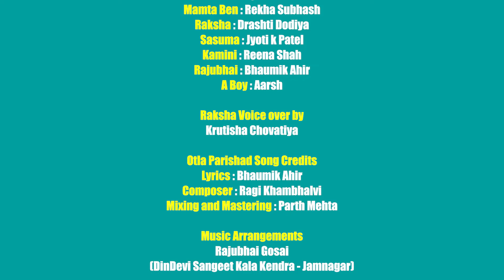ઓટલા પરિષદ | EP05 | આ વાત કોઈ ને કેહતા નઇ | રુદ્રલીન પ્રોડક્શન | Gujarati Comedy Series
A Gujarati Mini Series
રોટલો શેકાઈ કે ના શેકાઈ ઓટલો તો શેકાવો જ જોઈએ.
ઓટલા પરિષદ.
 ગુજરાત માં સૌપ્રથમ વાર આપની આસપાસ રહતી બધી પંચાતીયો ની વાત તમારી સમક્ષ રજૂ થવા જઈ રહી છે, જોવાનું ચૂકસો નહિ.
Fifth Episode "Aa Vaat Koi ne kehta nai" on our YouTube channel.

CREW :-
Story and Direction : Pruthvish R Mehta
Music and Sound : Ragi khambhalvi and Parth Mehta
Cinematographer : Vivek Shah
Writer : Drashti Dodiya
Editor : Kaushal Makwana,  Pruthvish Mehta
Production Manager : Kaushal Makwana
Production Designer : Drashti Dodiya
Associate Director : Drashti Dodiya
Assistant Director : Bhaumik Ahir
2nd Assistant Director : Swayam Champaneri
Assistant Cinematographer : Prerak Joshi
Production Assistant : Aarsh Shah

POST PRODUCTION :-
Poster Design : Dhyey Thanki
DI Colorist : Eagle Edge Media
Special Effects : Eagle Edge Media,  Lagom Production
Dubbing Studio : Rudraleen Studio
Location Partner : Ghanshyam Nagar Society.
Social Media Manager : Swayam And Aarsh
Executive Producer : Pruthvish Mehta
Produce by Rudraleen Films and Production.

Cast :
Sima Ben : Rajshree Parikh
Mamta Ben : Rekha Subhash
Kamini Ben : Reena Shah
 Raksh : Drashti Dodiya
Raju Bhai : Bhaumik Ahir
Sarita Ben : Pravina Patel
Jigna Ben : Kinnary Parikh
Aakash : Pruthvish R Mehta
Khushi : Palak Bhatt

 Raksha Dubbing by Krutisha Chovatiya
Sarita ben dubbing by Nirali dadoriya
Jigna ben dubbing by Leena R Mehta